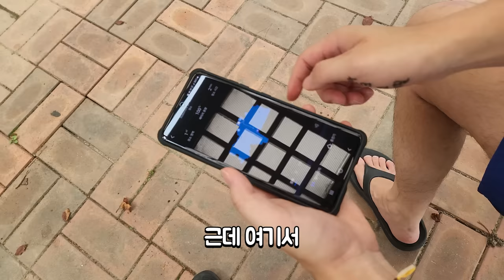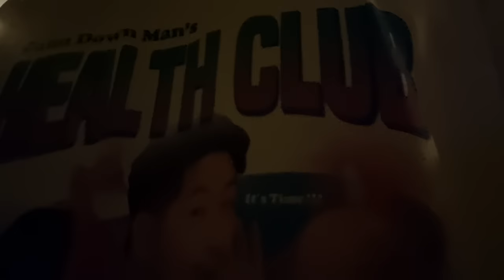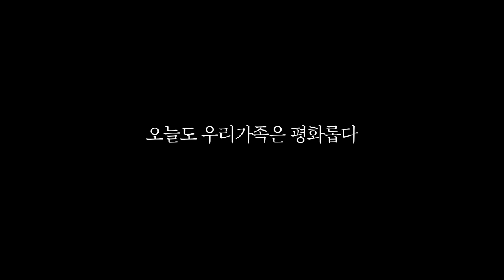쫓겨났습니다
[로보락 빅스마일데이]